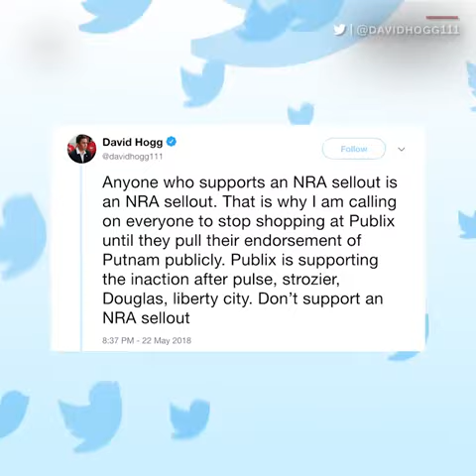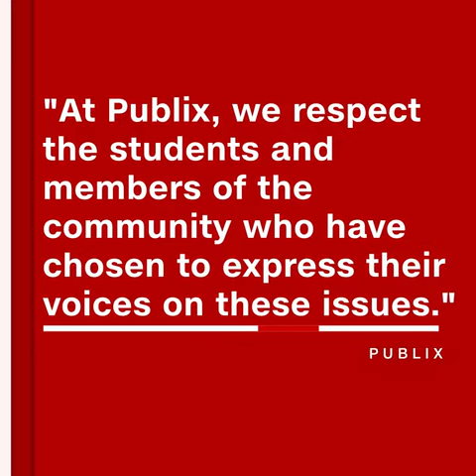CNN News - Publix has suspended its political contributions...